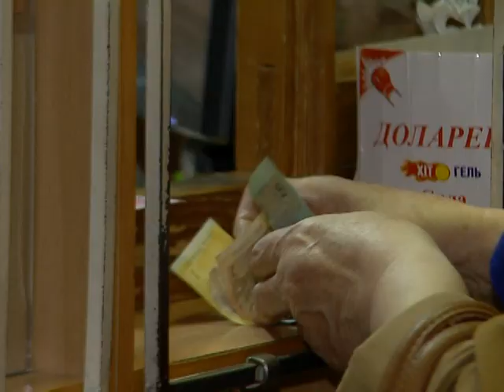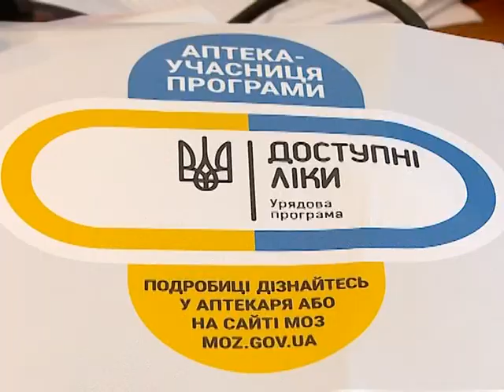Новини Рівного від 18.04.2017